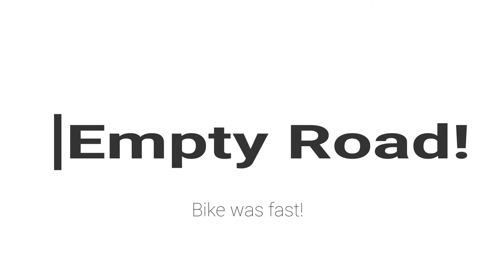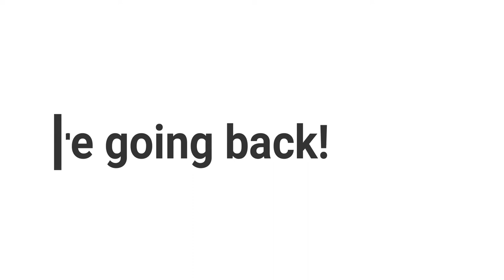VLOG 3 - (ZOO)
Hey Guys! Welcome back to another vlog and in this vlog i visited in the zoo with my two close friends and their were so many animals
i have some clips of them so guys let's check it out